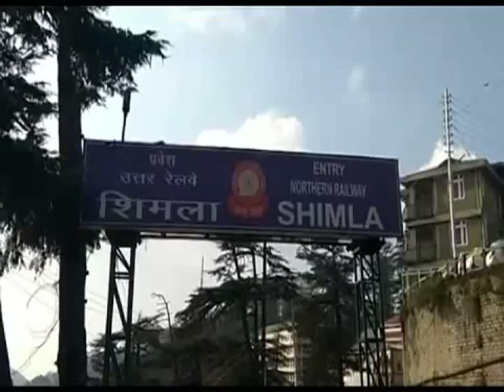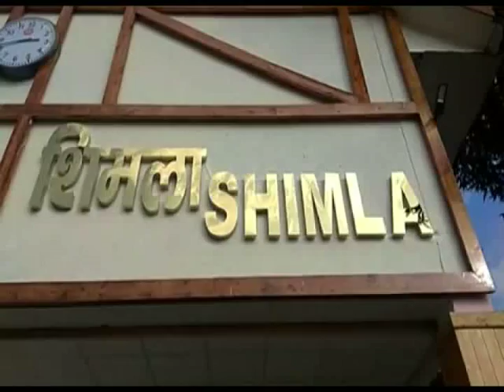Shimla-kalka vistadome coach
New train